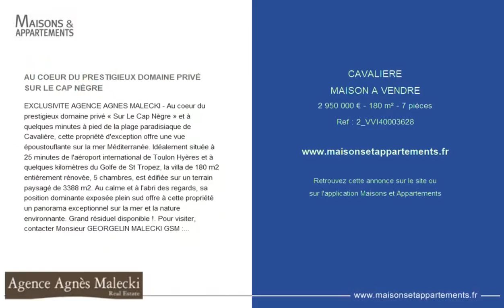CAVALIÈRE - MAISON A VENDRE - 2 950 000 € - 180 m² - 7 pièce(s)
Référence : 2_VVI40003628

AU COEUR DU PRESTIGIEUX DOMAINE PRIVÉ SUR LE CAP NÈGRE

EXCLUSIVITE AGENCE AGNES MALECKI - Au coeur du prestigieux domaine privé « Sur Le Cap Nègre » et à quelques minutes à pied de la plage paradisiaque de Cavalière, cette propriété d'exception offre une vue époustouflante sur la mer Méditerranée. Idéalement située à 25 minutes de l'aéroport international de Toulon Hyères et à quelques kilomètres du Golfe de St Tropez, la villa de 180 m2 entièrement rénovée, 5 chambres, est édifiée sur un terrain paysagé de 3388 m2. Au calme et à l'abri des regards, sa position dominante exposée plein sud offre à cette propriété un panorama exceptionnel sur la mer et la nature environnante. Grand résiduel disponible !. Pour visiter, contacter Monsieur GEORGELIN MALECKI GSM :

Cette annonce vous est proposée par l'agence AGENCE AGNES MALECKI - GOLFE DE SAINT TROPEZ

|2829393|